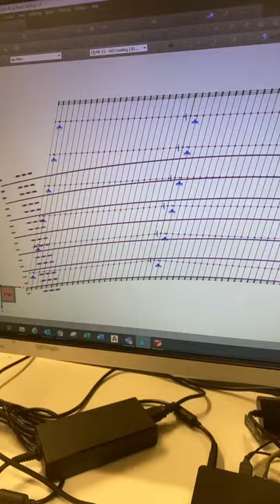Bridge grillage analysis